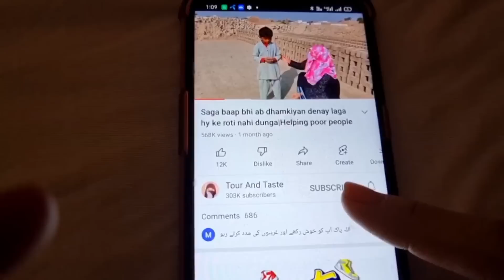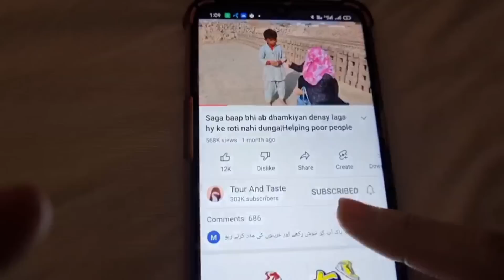Ghar main akeeli larkio ke pas jana mahenga per gaya achanak in ki chachi mujhay paker kar le gai